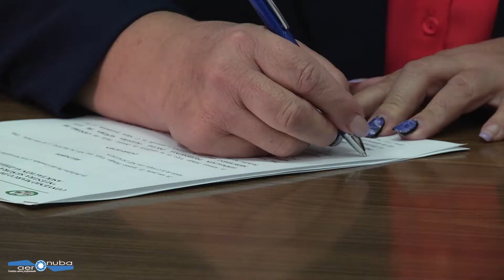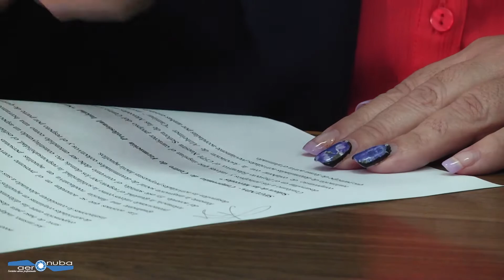FIRMA CONVENIO ALZHEIMER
Firma convenio Centro de Formación Profesional Ntra. Sra de las Mercedes y Asociación de Alzheimer Caminar de Bollullos Par del Condado